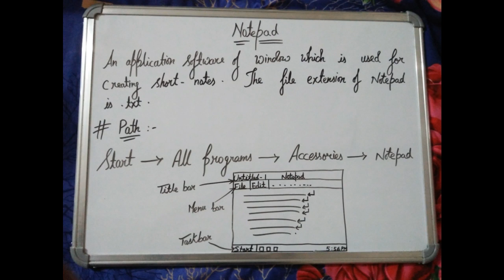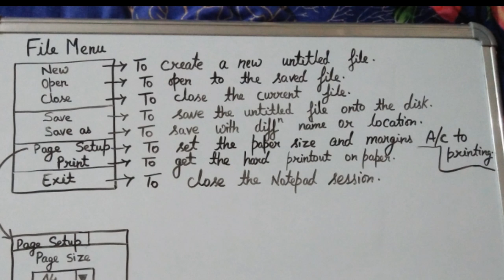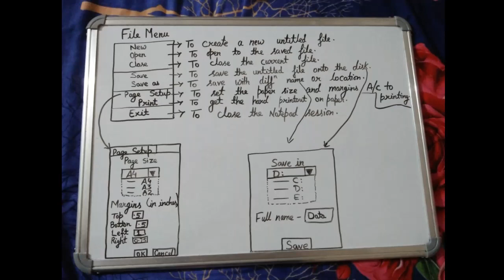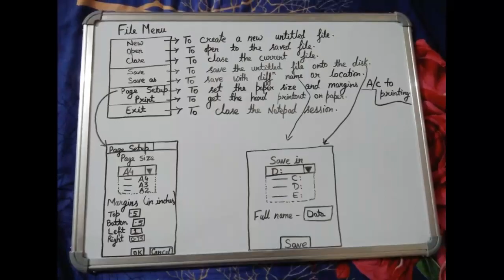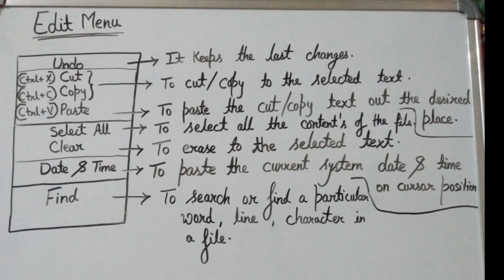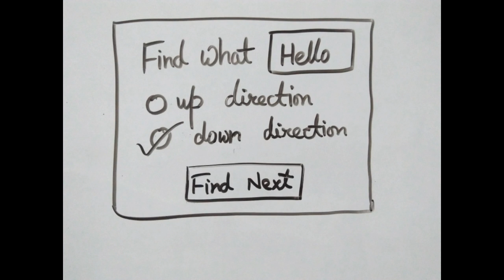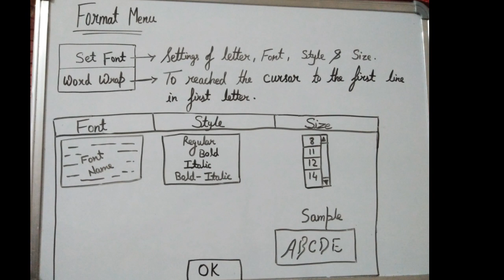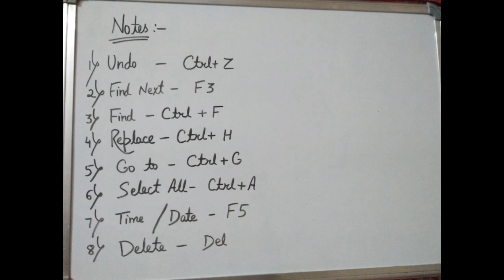DCA Course || Part - 28 || created by nikita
350rs for registration
      250rs for exam
      100rs for certificate
         50rs for courier

For
The
Whole